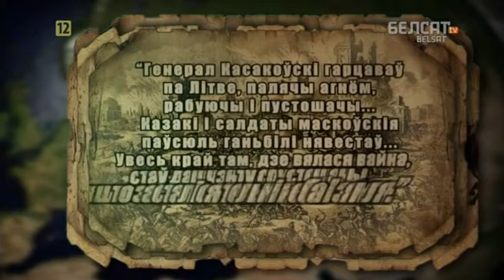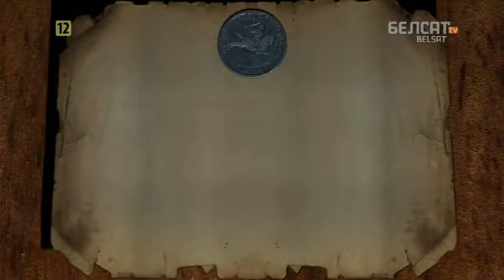Гісторыя пад знакам Пагоні. 120 Другі падзел Рэчы Паспалітай